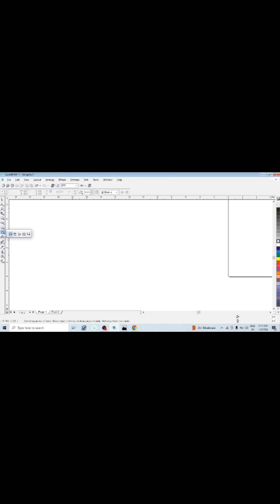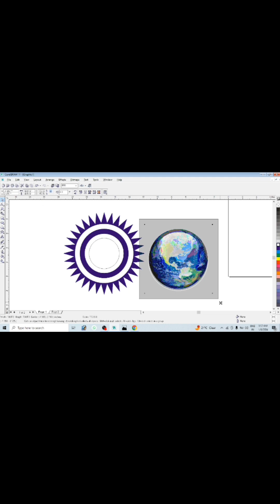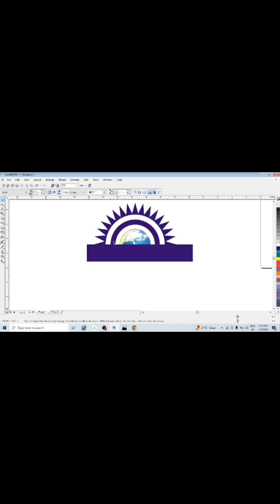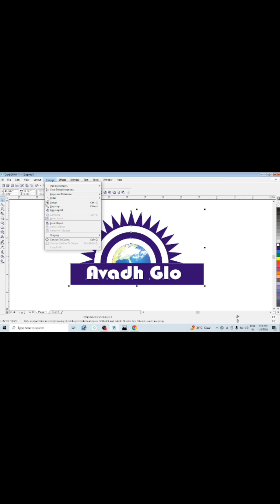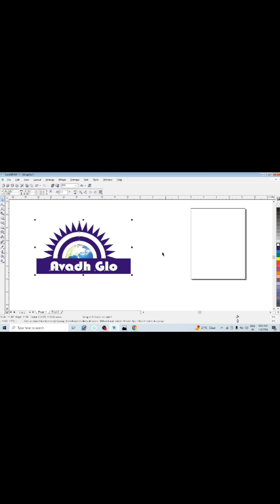Corel Draw Making In Avadh Glo Logo #virulshort